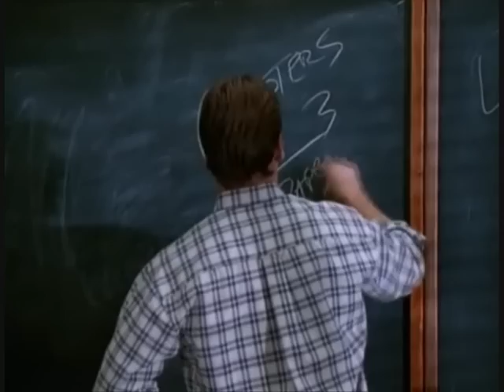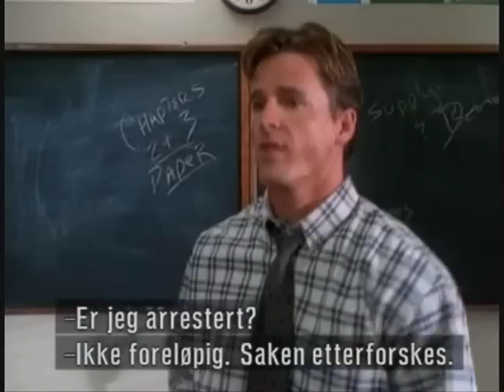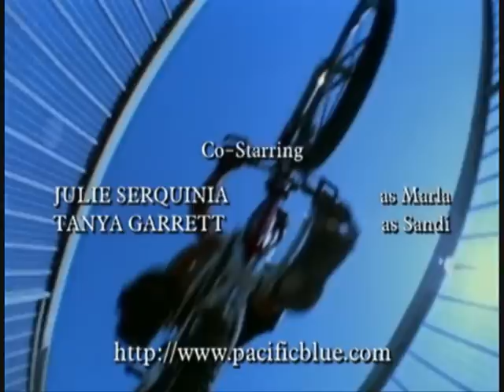Pacific Blue- S3E16-Armed and dangerous- part 5/5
When Jessie gets shot at school, is Palermo in a hurry to find out who sells weapons to the students. He consults a local arms manufacturer, and it turns out that the weapons without serial numbers have been smuggled out of his factory.